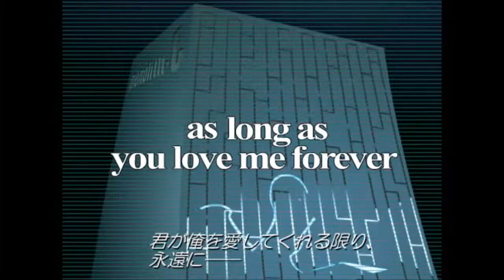Nightmare City part 1 y 2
Nightmare City y Nightmare CityCATASTROPHE

esto es para kien me pregunto de donde sake las imagenes k use en mi firma de los foros